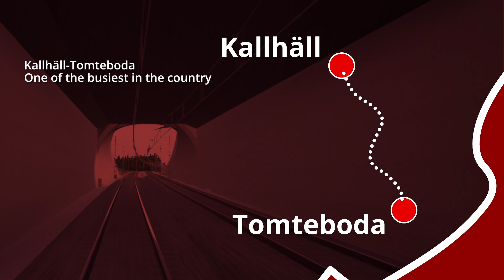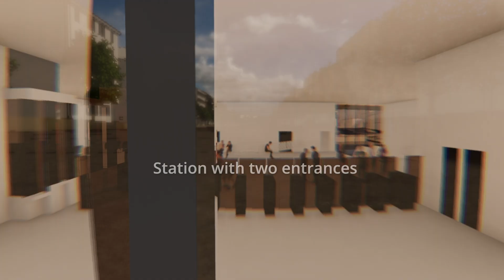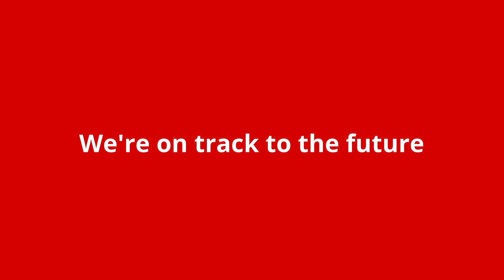Mälaren Line Project´s expansion of the railway in a tunnel through Sundbyberg and Solna